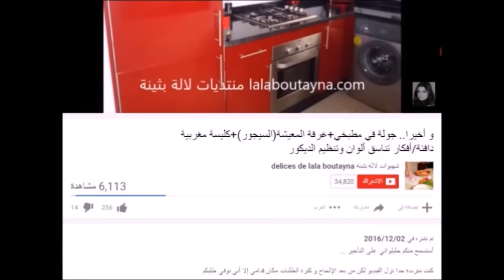بطبوط معمر بحشوة الشاورما/شاورما بالبطبوط إقتصادي و سهل التحضير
سر عطرية الشاورما/بهارات الشاورما في البيت/توابل الشاورما الأصلية بمقادير مضبوطة / Shawarma spices

شاورما في البيت بالتفصيل ألد ألف مرة من التي تباع في المحلات التجارية/الشاورما البيتي بطريقة سهلة

صفحتنا على
الفيسبوك،